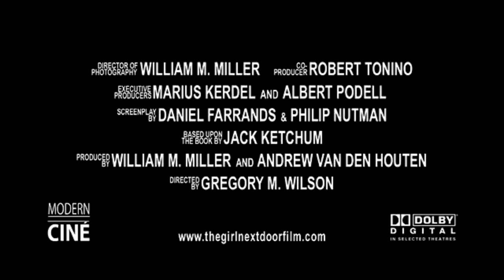The Girl Next Door Trailer (2007) - HD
Based on the Jack Ketchum novel of the same name, The Girl Next Door follows the unspeakable torture and abuses committed on a teenage girl in the care of her aunt...and the boys who witness and fail to report the crime.